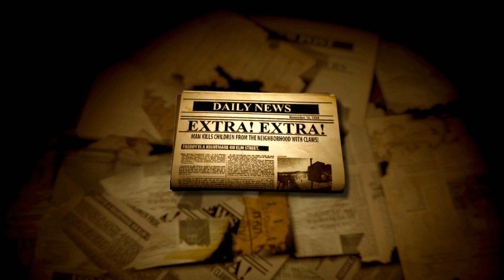LUCIUS 2 THE PROPHECY: The Car Lift Of Failure And Death - Episode 11